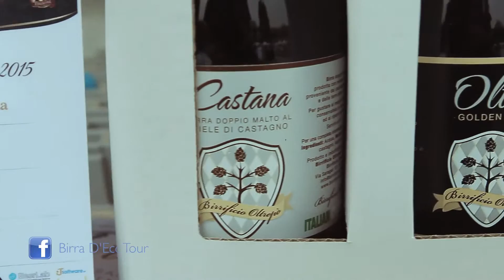Riassunto VOGHERA 2015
Dal 10 al 13 settembre la Lombardia ha aperto le proprie porte a Birra D'Ecc. Sede di questa nuova tappa è stato il cortile dell'ex caserma di Voghera, nel quale sono intervenuti birrifici del nord italia e street food di altissima qualità.
Le serate sono state animate dalla musica di Mister Salo e dai tanti ospiti che sono intervenuti:
- lo ska boogie di Peter Truffa​ & Panda Experience (giovedì)
- l'energia delle Ragazze del Coyote Ugly Show​ (venerdì)
- il ritmo dei Monelli Antonelliani​ (sabato)
- le esibizioni di KIMBARA MUSIC (sabato)
- la simpatia di Marco Guarena NINFOPOINT E NON SOLO​ (domenica)
- i balli di "Centro studi danza" & "ASD Passione Danza" (domenica)Segui anche tu BIRRA D'ECC WEB RADIO, la prima web radio dedicata alla birra artigianale.